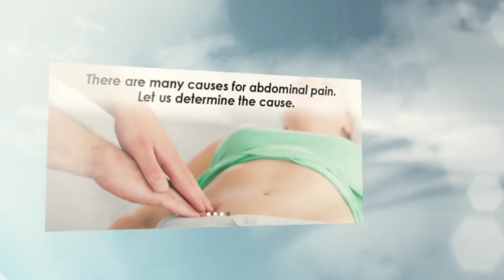Liver Diseases Center Port St Lucie Fl